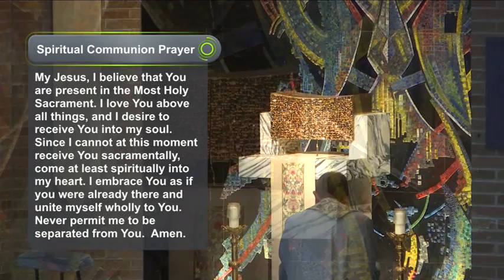Daily Reflection 7/13/20